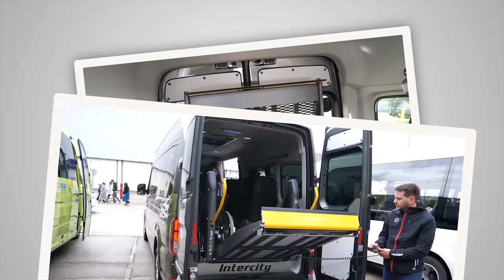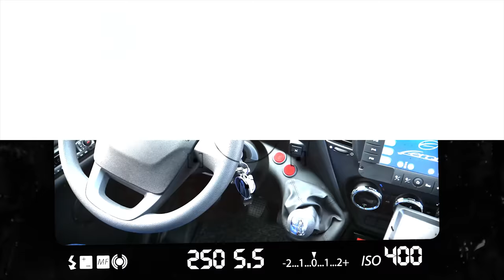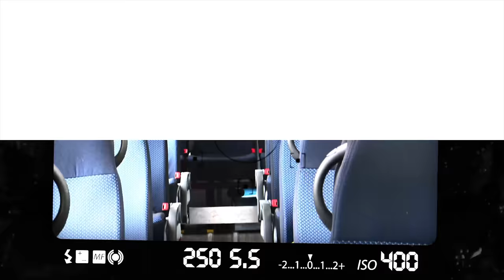Minibus Euro Test 2019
Mitte April testete die Jury "Bus and Coach of the Year" fünf Minibusse in Madrid. In diesem Film eine Kurzvorstellung aller Kandidaten.
Und weil es schon offiziell ist: Der "Minbus of the year 2019" ist der Mercedes-Benz Sprinter City 75.

In mid-April, the "Bus and Coach of the Year" jury tested five minibuses in Madrid. In this film a short introduction of all candidates.
And because it is already official: The "Minbus of the year 2019" is the Mercedes-Benz Sprinter City 75.

English subtitles